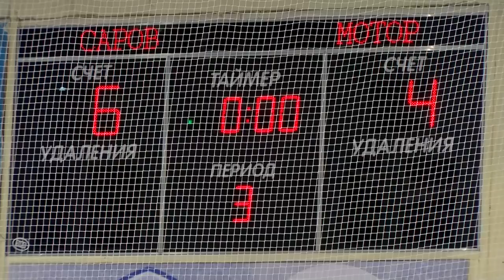ХК «Саров-2008» - ХК «Мотор-2008»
В заключительной схватке в рамках 6 тура Первенства Приволжского Федерального округа по хоккею с шайбой среди юношей до 12 лет сошлись клубы «Саров» и «Мотор» из Заволжья.